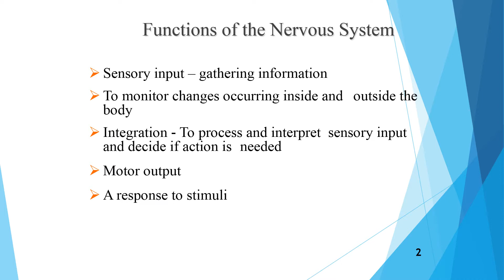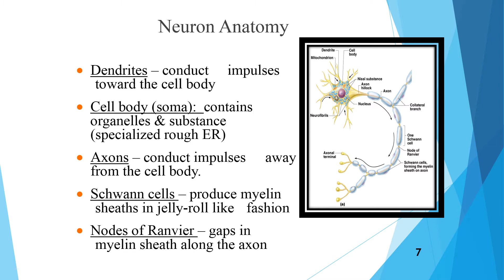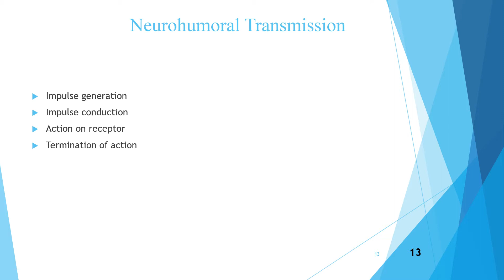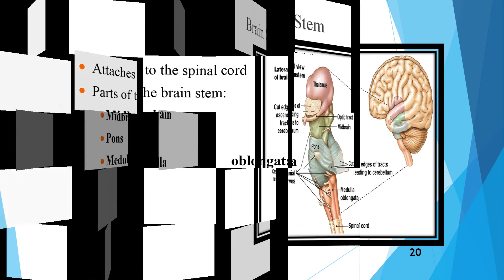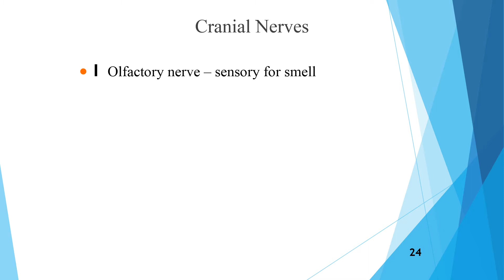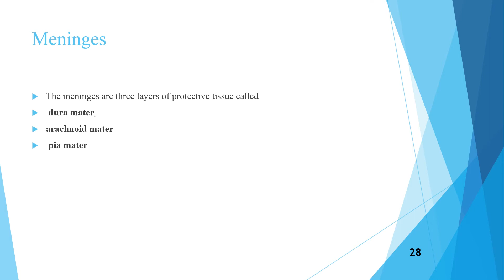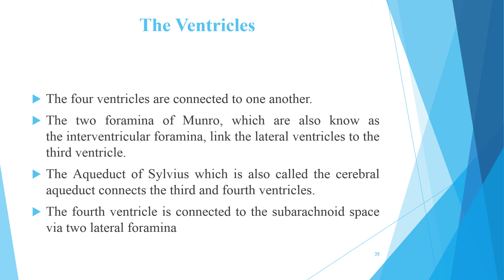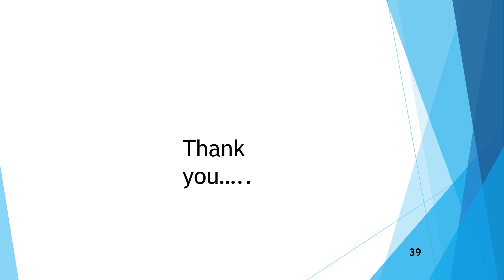Nervous System // UNIT-1 // HUMAN ANATOMY AND PHYSIOLOGY-II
Topic- Nervous System  / Unit-1  / 2nd Semester
Subject – HUMAN ANATOMY AND PHYSIOLOGY-II
B.Pharma-2nd sem

For B.Pharma , D.Pharma & M.Pharma Students
Hello Students
I am Deepika Gupta. I am working as Assistant Professor in a Pharmacy College.
M.Pharma ( Pharmaceutics)
Support me:
For downloading pdf notes of this chapter on very easy language
PDF Notes Go to This Link 👎👎👎👎👎👎